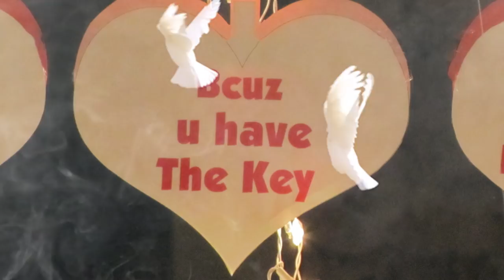Mohamad Bash - Enti W Ana ( Official Proposal ) | محمد باش - إنت وأنا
Engagement is not just wearing a ring, custom for two,
it's a commitment of dreams, love and feelings.
She said YES & GOD is our witness.
Bash_Proposal 2018

Mohamad Bash - Enti W Ana | محمد باش - إنت وأنا
Music & Lyrics by - Mohamad Bash
Composed by - Maamoon Shamdin
Mix & Mastering - Hisham Bondokji
Recording at - Studio 51
Photography - Anas Farah